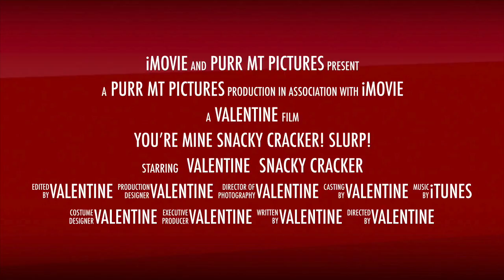You’re Mine Snacky Cracker! Slurp!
Valentine the black Persian cat goes after a Townhouse snaky cracker in this video submitted for the DKVideo Challenge. For the making of this video he learned how to work with iMovie's movie trailer template.